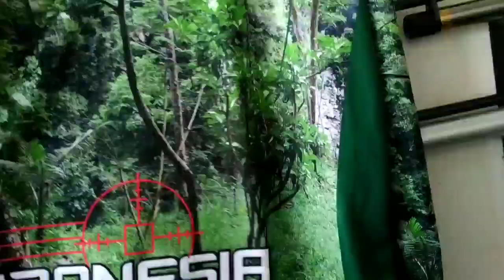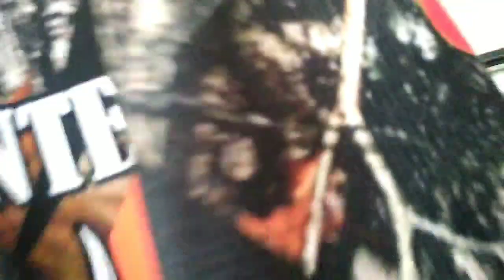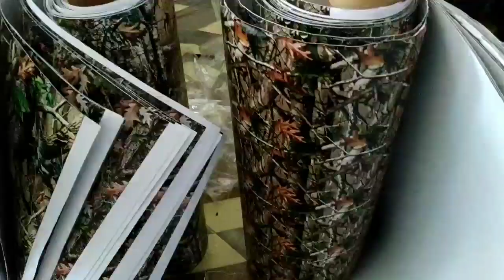BAJU 3D CAMOFLASE NATURAL INDONESIA ...WA 085236183024